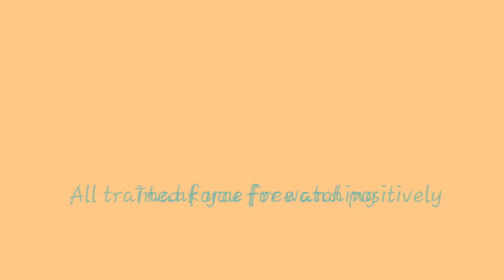Bronze - Bella's Trix Club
Tricks in aid of Dog A.I.D